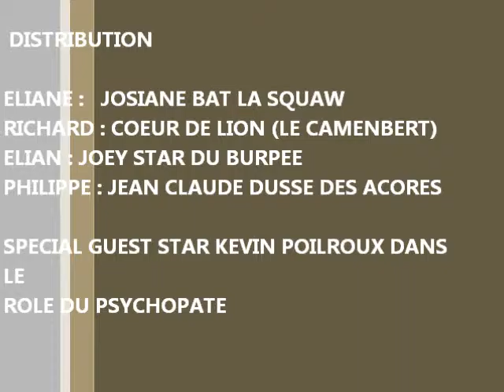LES BRONZES FONT DU GRIT